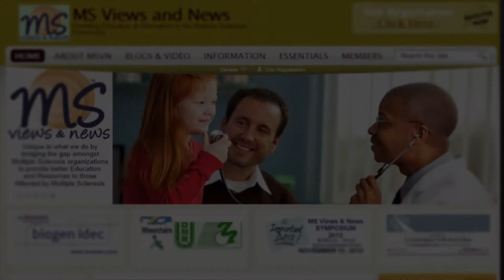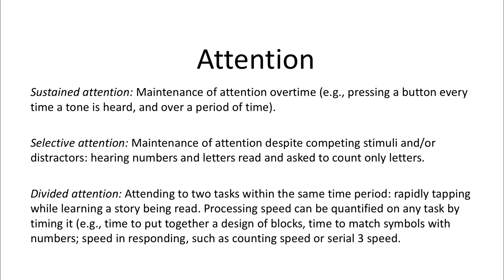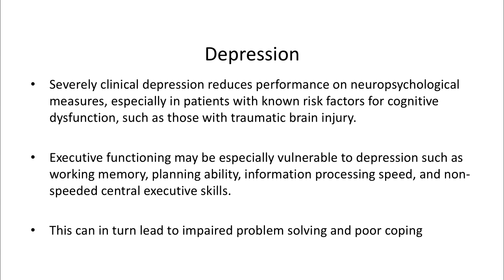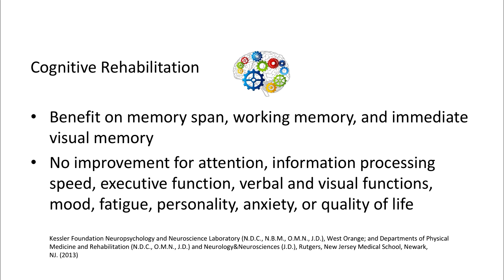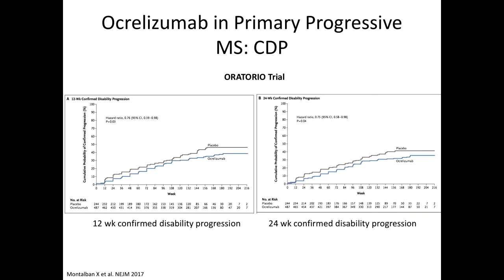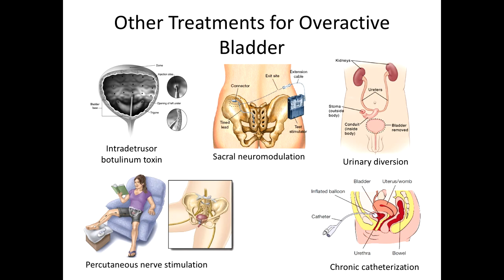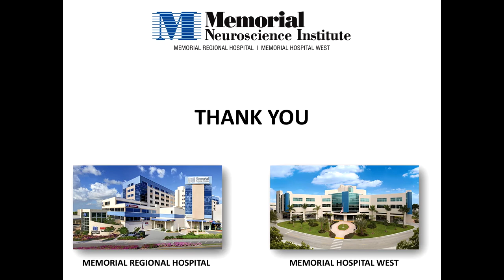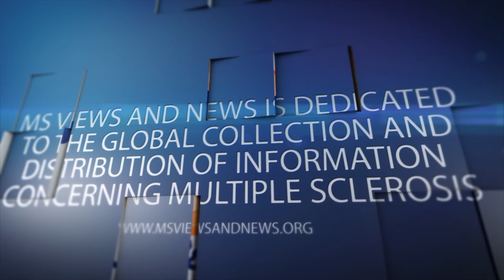Neuro-Challenges of MS (Multiple Sclerosis) + Effectively Speaking with Your Healthcare Team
Program Date - February 15, 2015
Location - Miami Florida
A two speaker program as showing below:
Neuropsychologist, Madiley Broz, PsyD and Neurologist -Adnan Subei, DO
Madiley Broz, PsyD
Discusses:  A compassionate talk on the challenges of MS from a cognitive perspective, what is neuropsychological testing and how to recognize the need.
PLUS:
Neurologist -Adnan Subei, DO
    Discussing: How to effectively communicate with your healthcare provider. Treating MS Relapse and Symptom Management in MS. New and emerging therapies, discussions with your healthcare provider